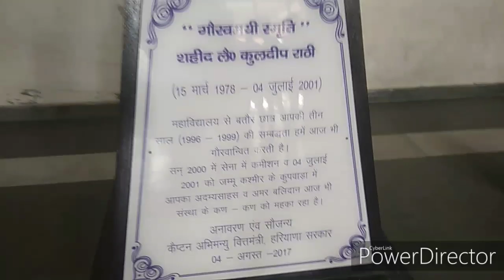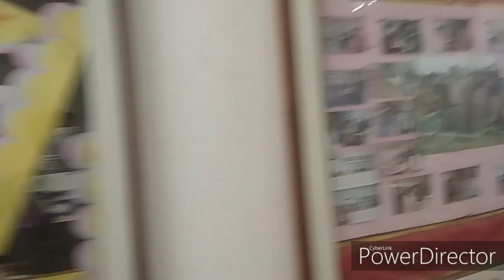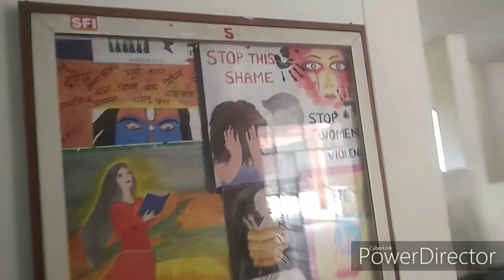Haryane ka Khoonkhar Collg Pt. NekiRam Part_2